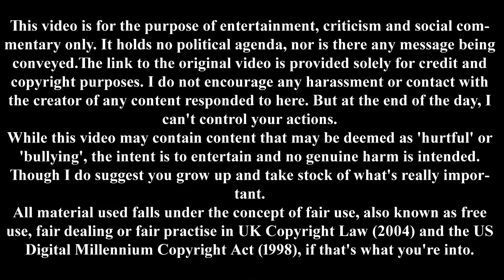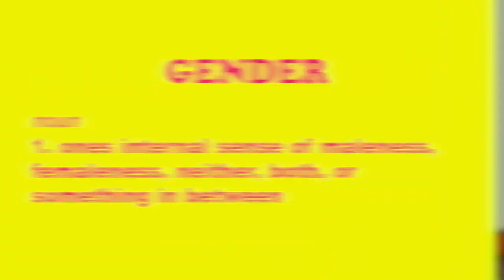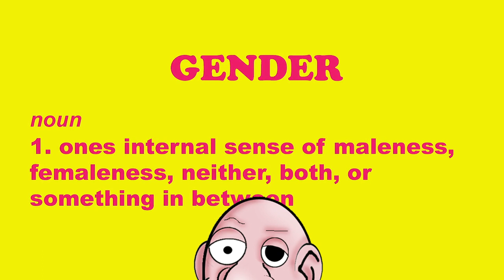Shaftesbury Kids on Gender Vs Biology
Sometimes adults know better than children.

But only sometimes.

BTC: 1LCXVDjvqiqNLqiBvScKrzNqrgKLYPicBR

Theme: Mister Problematic

This video and others like it are for the purpose of entertainment and social commentary only, and while some content may be deemed as “hurtful”, no genuine harm is intended (looking at you, YouTube). Any harassment, bullying or contact with the people/s in these videos is not condoned by this channel.
All material used falls under the concept of fair use, also known as free use, fair dealing or fair practise in UK Copyright Law (2004) and the US Digital Millennium Copyright Act (1998). Look it up.

And, mate, this is blatant comedy. If it offends you, don't watch it.